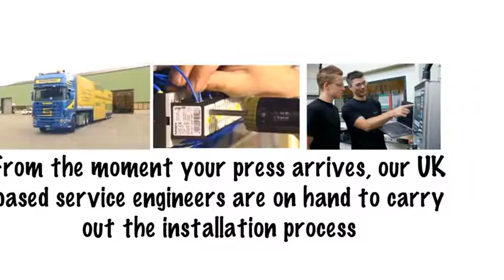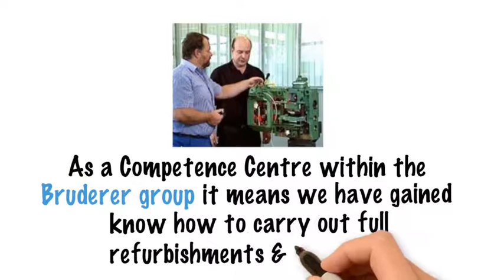Bruderer UK - Service and Support Presentation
BRUDERER UK has earned the reputation as the industry leader in providing the world’s best high precision high speed stamping presses for over 50 years!

Most people are completely unaware of how often in their daily lives they encounter products in which BRUDERER has had a hand.

Whether you are using your mobile phone, travelling in your car, spending your small change on a chocolate bar from a vending machine or having fun with your recently purchased laptop: Wherever you are and whatever you are doing, our customers' products will be with you all the way.

In addition to the world’s best presses, Bruderer UK Ltd also supplies a fully comprehensive portfolio of press accessories and ancillary equipment, including:
- Pre-owned presses
- Servo feeds
- Coil handling equipment
- Press and mould tool components
- Gas springs
- OEE systems
- Press and tool monitoring and protection systems
- Roller & spray lubrication systems
- Scrap and part handling transporters and conveyors
- Tool & die handling equipment for SMED
- Mould tool spotting presses and die-splitters
- Multi-slide forming machines
- Press and equipment overhauls and refurbishments

All provided and supported by our UK based team of technical sales, engineering and after-sales personnel.

If you have any requirements, just let us know!

“ONE NAME, A MULTITUDE OF POSSIBILITIES”